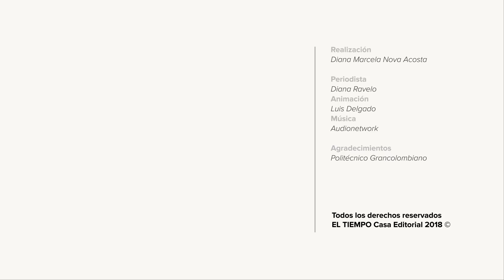Acertijos mentales sobre el manejo del dinero: El reto de la apuesta mundialista | EL TIEMPO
El profesor Iván Tunjano lo desafía a demostrar sus habilidades en el manejo del dinero con el siguiente enigma.